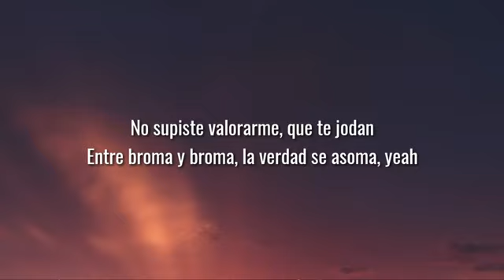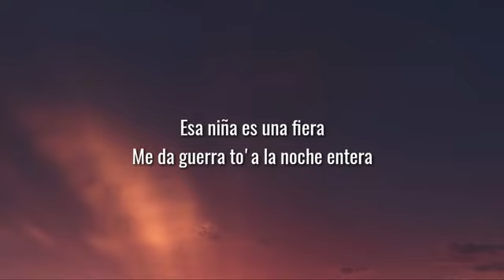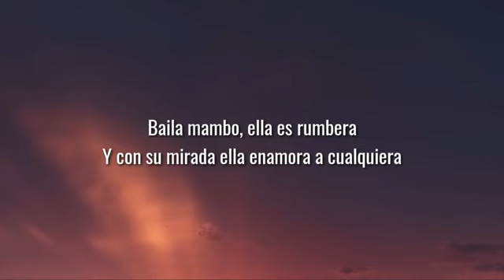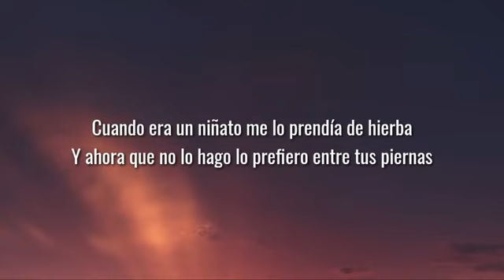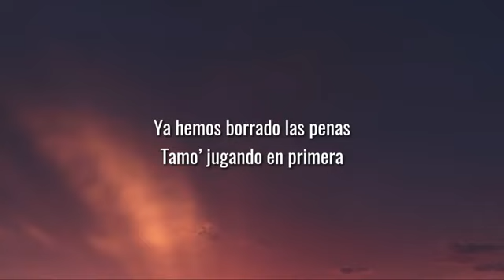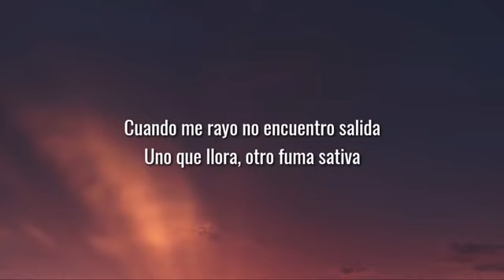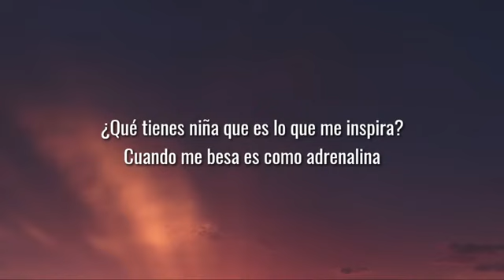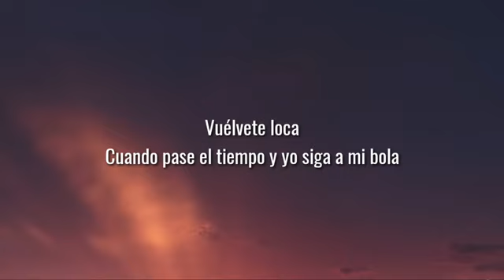chema rivas-entre Tu y yo ( lyrics)